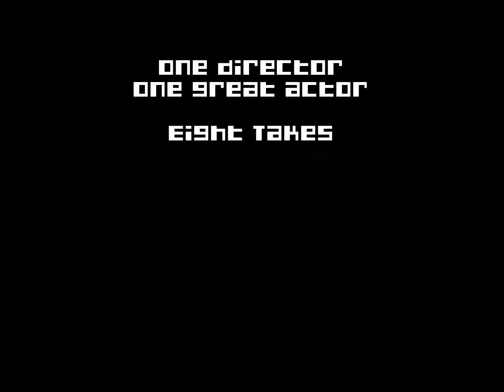Let's see how long it takes Aaron to say the dipping sauce line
I figured the more dignified the photo, the funnier this juxtaposition would be.
I only do it because I love workin with ya buddy!